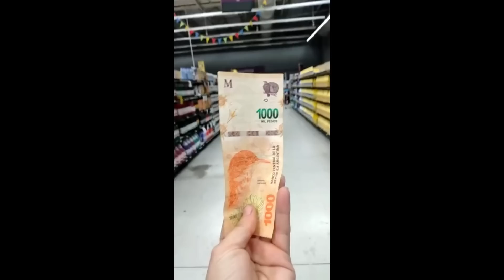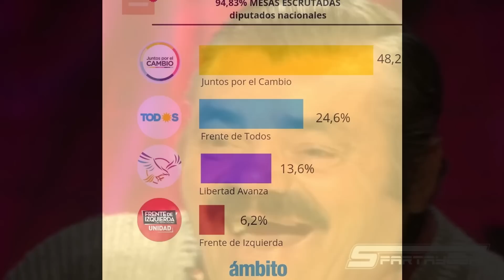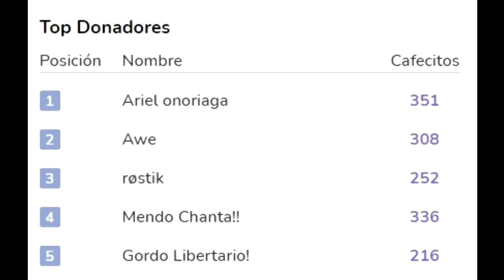Políticos en Tik Tok 2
ID de Binance Pay: 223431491